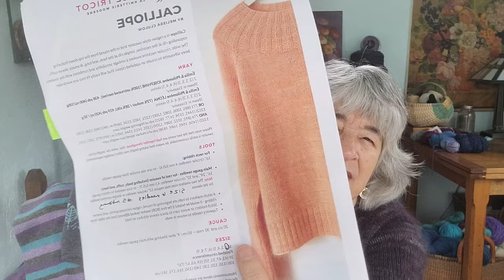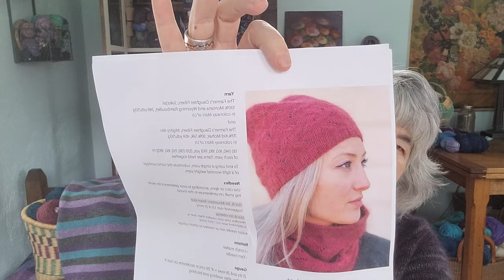Episode 33: A Calliope Sweater (Yay!) Followed by a Big Fail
Welcome to Northwest Knitting! I knit as a creative, crafty alternative to fast fashion, and hope you'll join me on this adventure.

What I’m Wearing:
Calliope by Melissa Clulow (Espace Tricot)
Sincere Sheep, Cormo Fingering, Urchin colorway
Ewetopia, Silk & Mohair, Twilight colorway

Summer Tops Shown:
Salty Air Tee by Samantha Guerin
Stripes! by Andrea Mowry

My other Finished Object
Mountain Town Hat - Elizabeth Dougherty
with mystery yarn

The Big Fail
Burgos Vest by Rosa Pomar with overtwisted, overspun handspun yarn

Works in Progress:
Burgos Vest by Rosa Pomar with Selkirk yarn

Fleece Artist, Cashlana + mystery yarn

Dream Knits
Amren by Joji Locatelli

Books
Lessons in Chemistry by Bonnie Garmus
The Lost Flock by Jane Cooper
In the Footsteps of Sheep, Tales of a Journey Through Scotland Walking, Spinning, and Knitting Socks by Debbie Zawinski